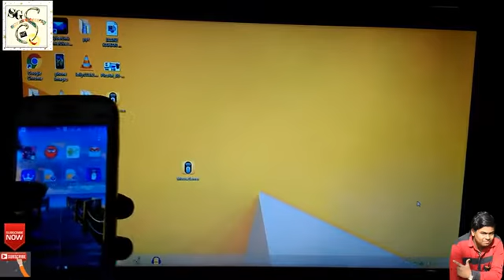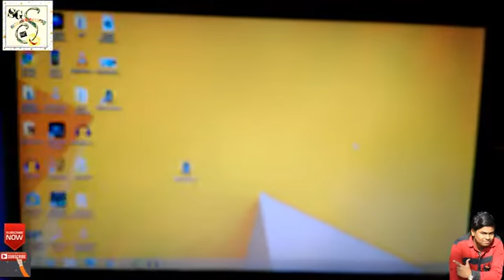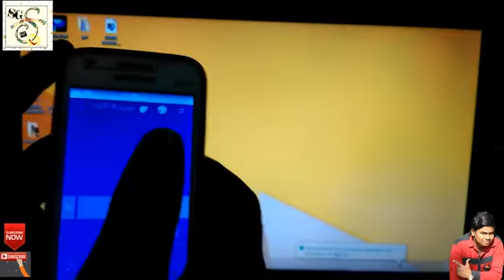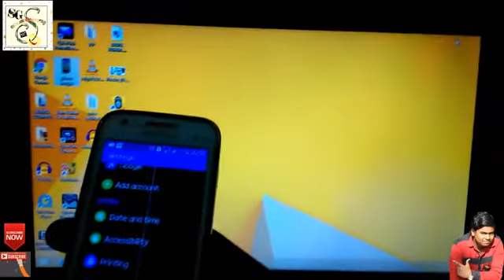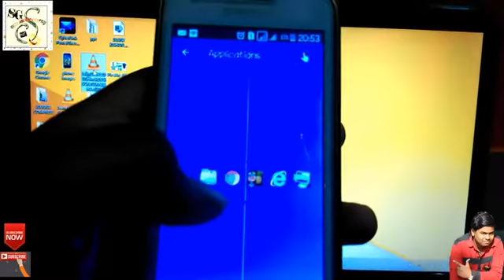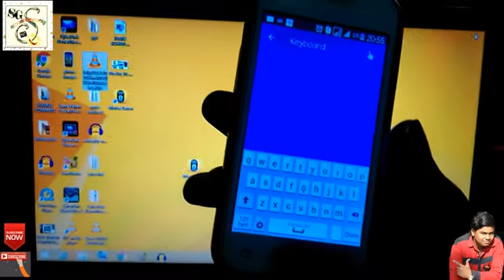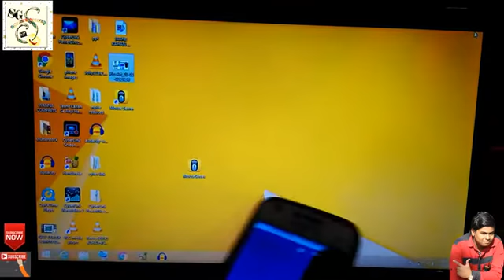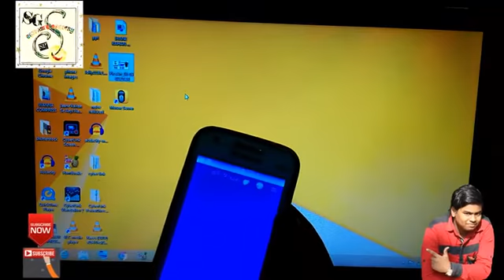CAN YOUR PHONE WORK AS KEYBOARD AND MOUSE FOR YOUR COMPUTER ? || WIFI MOUSE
In this video i am going to show how you can make your phone as mouse , keyborad and type of remote for yur computer.
We will use WIFI Mouse application for it.